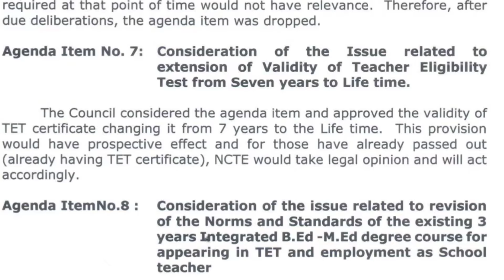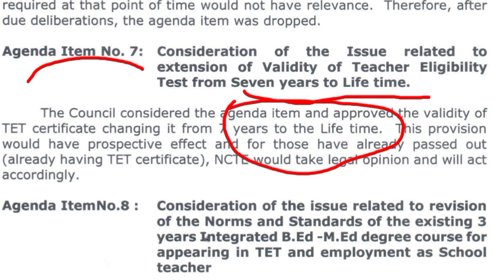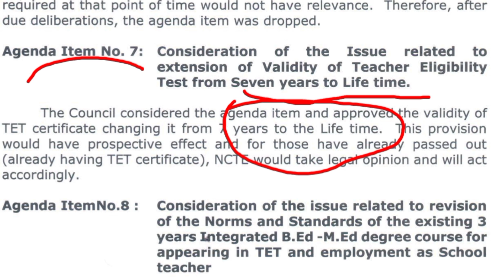ETT & B.ed- TET & CTET - 1 & 2 Validity Extend|| NCTE|| Big News|| Some important Point| Full Detail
Punjabi University Patiala official site
punjabiuniversity.ac.in